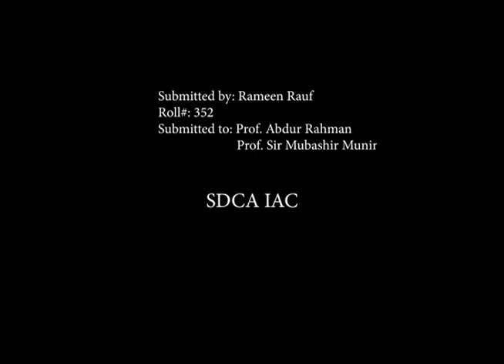Tragedy on a trip - Weightlifting- Animation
Animated by: Rameen Rauf
Semester 1
Bachelor of Animation Design

IAC- Institute for Art and Culture, Lahore